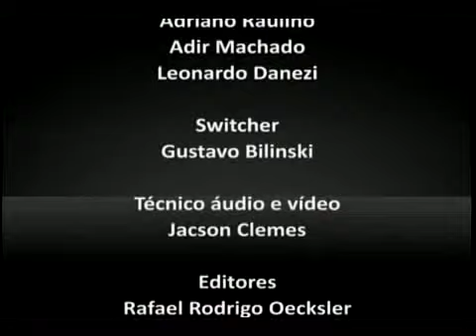TVL Comunidade 25 09 10